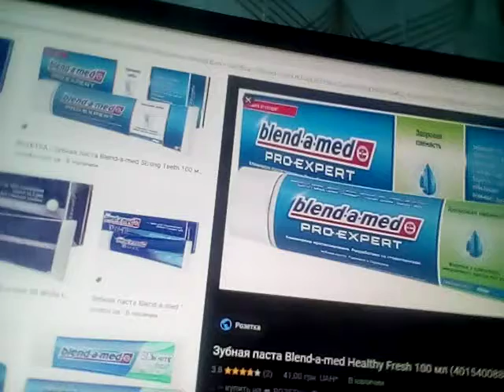базарим без ошибок 44